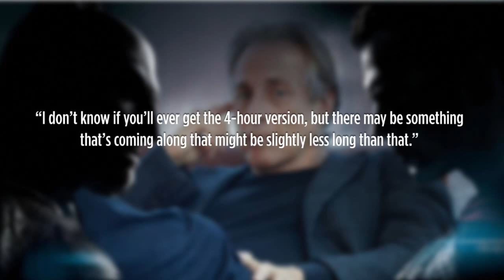Charles Roven teases Batman v Superman footage - Collider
In a recent interview with our own Collider.Com, BATMAN V SUPERMAN producer Charles Roven sat down with us to talk about several projects. When it was mentioned that we’d love to see a 4 hour cut of the new DC movie, Roven said the following: “I don’t know if you’ll ever get the 4-hour version, but there may be something that’s coming along that might be slightly less long than that.”